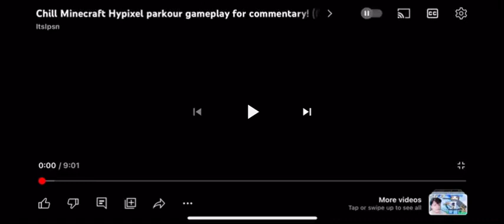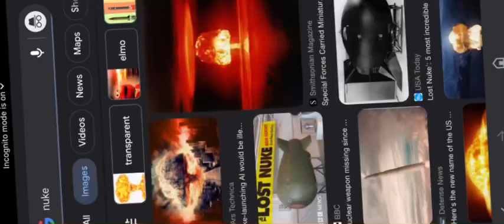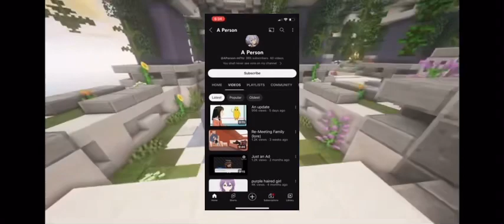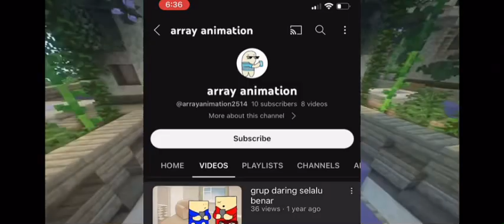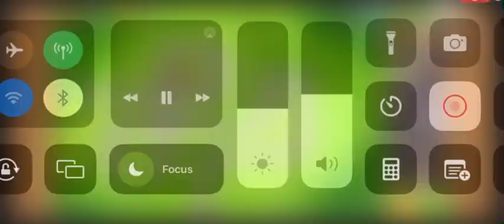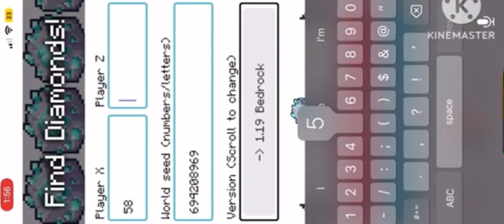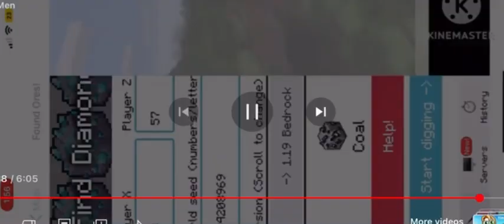(1 year anniversary) 3 FAKE PEOPLE, AND MILLIONS OF DOLLARS STOLEN (DA MEN SCANDEL)